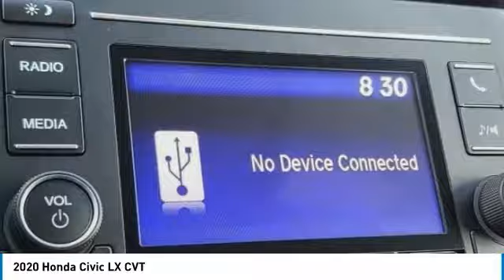2020 Honda Civic Marysville, Dublin, Delaware, Worthington, Marion, OH LU215961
Crystal Black Pearl New 2020 Honda Civic available in Marysville, Ohio at
2020 HONDA CIVIC Marysville, OH
Stock# LU215961

Honda Marysville
640 colemans Crossing Blvd

*DESIRABLE FEATURES:* BACKUP CAMERA, BLUETOOTH, TURBO, LANE DEPARTURE WARNING, KEYLESS ENTRY.

This New front wheel drive 2020 Honda Civic Hatchback LX CVT features a *Crystal Black Pearl Exterior with a Black Fabric Interior*.

*TECHNOLOGY FEATURES:* This Honda Civic Hatchback Includes Steering Wheel Audio Controls, Anti Theft System, Auxiliary Audio Input, MP3 Compatible Radio, AM/FM Stereo, Adaptive Cruise Control

*STOCK# LU215961 * Honda Marysville has this 2020 Honda Civic Hatchback LX CVT ready for sale today with an additional *84 Other Civic Hatchbacks Like This In Stock!* Don't forget Honda Marysville WILL BUY OR TRADE FOR YOUR VEHICLE, MOTORCYCLE and/or ATV!

Honda Marysville serves Marysville, Dublin, Urbana, Lima, Delaware, Marion, OH. You can also visit us at, 640 Coleman's Blvd Marysville OH, 43040 to check it out in person!

This Honda Civic Hatchback comes Factory equipped with an impressive 1.50 engine, and variable transmission.

*INTERIOR OPTIONS:* Automatic Climate Control, Cargo Shade, Cloth Seats, Adjustable Steering Wheel, Bucket Seats, Illuminated entry, Pass-Through Rear Seat, Air Conditioning, Floor Mats, Vanity Mirrors, Tilt Steering Wheel, Split Folding Rear Seat, Bench Seat, Rear Window Defroster, Beverage Holder(s)

*EXTERIOR OPTIONS:* Aluminum Wheels, Auto Headlamp, Spoiler / Ground Effects